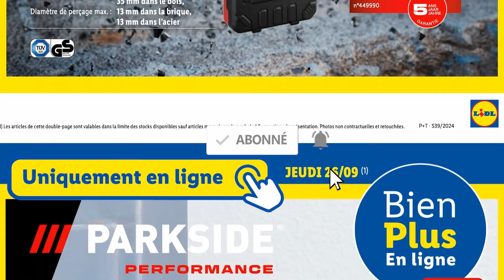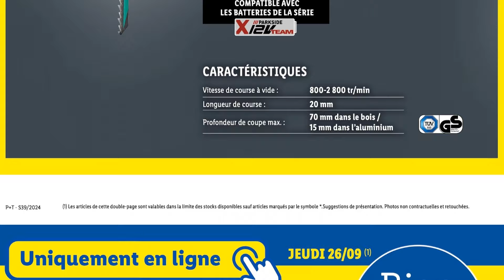catalogue Lidl parkside 26 septembre ✅ Arrivage bricolage parkside performance 🔥 Promos SilverCrest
Nouvel arrivage LIDL Parkside du 26 septembre au 1er octobre 2024 en FRANCE. Découvrez le catalogue Bricolage Parkside LIDL de cette semaine et la semaine prochaine. Des offres et des promos outillage parkside à ne pas rater avec catalogue de la semaine de Lidl spécial bricolage.
00:00 : Parkside Performance
05:20 : SilverCrest & Cuisine
08:10 : Textile
Parkside performance vous propose la perceuse visseuse à 29€99 au lieu de 34€99. L’offre de la semaine est la ponceuse excentrique avec la super promo de 25%, vous pouvez l’acheter donc à seulement 29€99.
Visseuse à chocs, marteau perforateur, meuleuse d’angle, scie sauteuse, batterie 12 volts, pantalon de travail, pantalon haute visibilité softshell, batterie + chargeur sont à votre disposition chez Parkside performance à prix réduit. 80€ de remise immédiate + 80€ en bons d’achat si vous voulez acheter le monsieur cuisine connect SilverCrest, vous paierez donc seulement 219€ au lieu 399€.
Déshydrateur alimentaire, crêpière, mixeur plongeant sont disponibles chez SilverCrest sur ce catalogue.
Retrouvez un large choix d’ustensile de cuisine Ernesto sur cet arrivage à prix préférentiel.
Promotions catalogue Lidl outillage du 26 septembre au 1er octobre 2024:
➤ 14% de remise sur la perceuse visseuse parkside performance
➤ -25% sur la ponceuse excentrique
➤ Meuleuse d’angle à 29€99 au lieu de 34€99
➤ Scie sauteuse à 32€99 au lieu de 37€99
➤ Batterie 12 volts à 24€
➤ Pantalon de travail à 14€99
➤ Pantalon haute visibilité SoftShell à 19€99
Lidl, catalogue, arrivage, catalogue lidl du 30 août 2023, catalogue lidl du 1er au 8 novembre 2023, catalogue lidl du 8 au 14 novembre 2023, catalogue lidl du 15 au 21 novembre 2023, catalogue lidl du 22 au 28 novembre 2023, septembre ,arrivage lidl, semaine lidl, catalogue 007 lidl, bricolage, parkside, parkside performance, Aspirateur eau et poussière, découpeur plasma avec compresseur, perceuse visseuse, défonceuse, batterie et chargeur,  lidl en ligne, non alimentaire, lidl addict.
Magasins : Poitou-Charentes, Corse, Bourgogne, Basse-Normandie, Picardie, Bourgogne, Limousin, Bretagne, Aquitaine, Lorraine, Haute-Normandie, Champagne-Ardenne, Pays de la Loire, Midi-Pyrénées, Languedoc-Roussillon, Champagne-Ardenne, Franche-Comté, Haute-Normandie, Centre-Val de Loire, Rhône-Alpes, Nord-Pas-de-Calais, Languedoc-Roussillon, Provence-Alpes-Côte d'Azur.